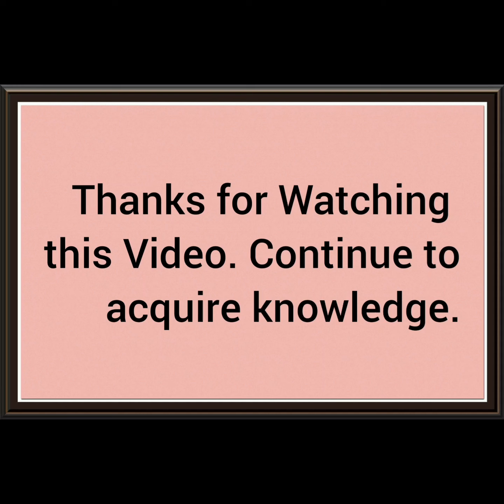ভূমিকম্প কি, কেন হয়, এবং আমাদের করণীয়।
SOK is an informal and liberal knowledge sharing group, in a purpose to utilize Facebook as a media to promote positive and creative activities. Making contribution in encouraging a knowledge sharing culture is the driving aim of this group.

SOK is a Facebook besed knowledge sharing site dedicated in a divine purpose of building a knowledge centred civil society.